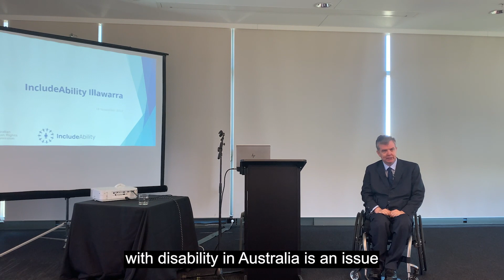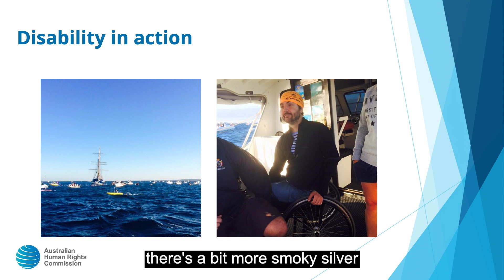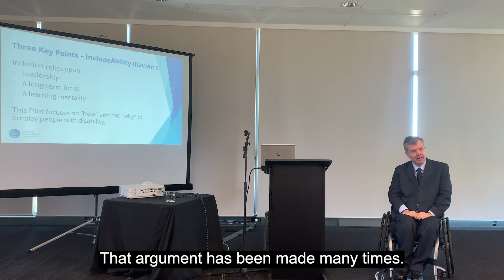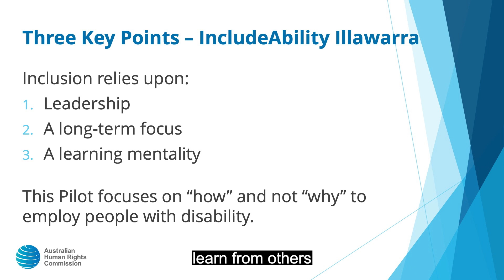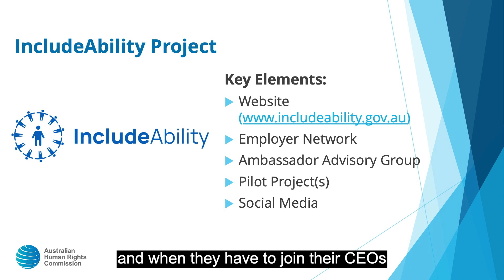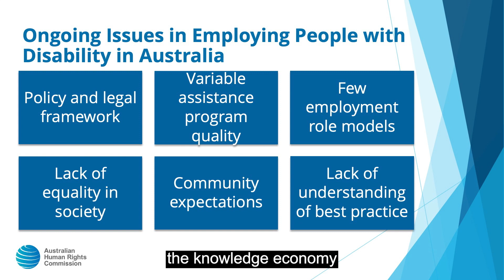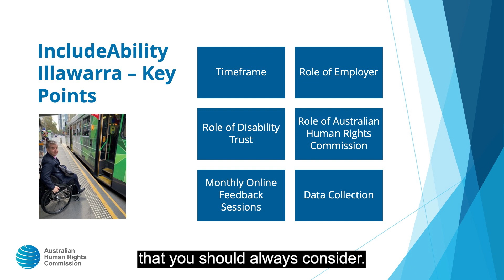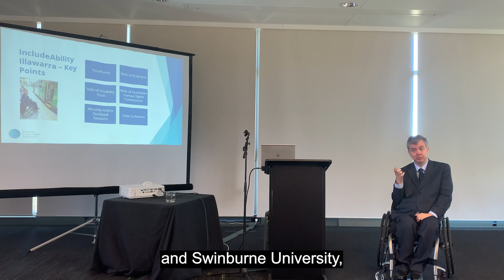IncludeAbility Illawarra Employment Pilot